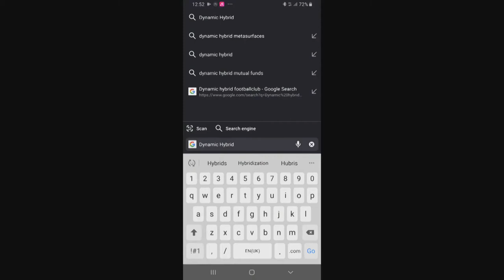Ahmed Adebayo Basher - Striker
WFM - Winners Football Management